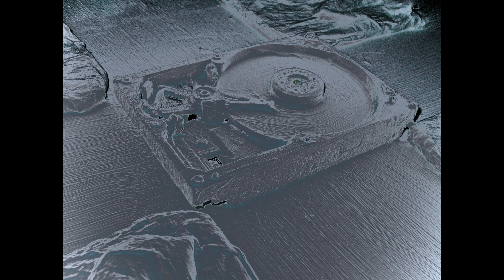s p a c e s : s e i g ( e ) n g i n e ( r e u p l o a d )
s e r i e s : s p a c e s
t r a c k : h o l y . d i v e r . b e e p